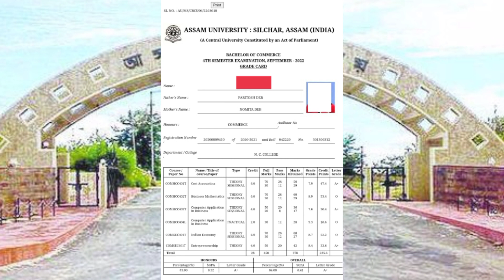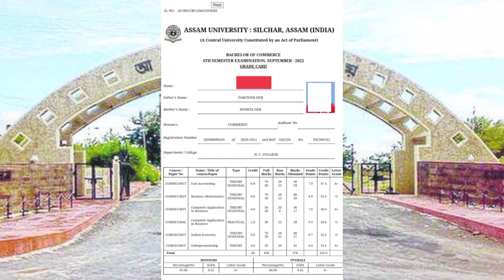Finally TDC result is OUT | Assam University Even sem results | Pranoy Roy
@PR Education & Knowledge
@RiyA's LiFe

India's most popular app.

Assam University Silchar tdc form fill up steps
assam university silchar b.ed entrance 2022
assam university silchar b.ed admission 2022